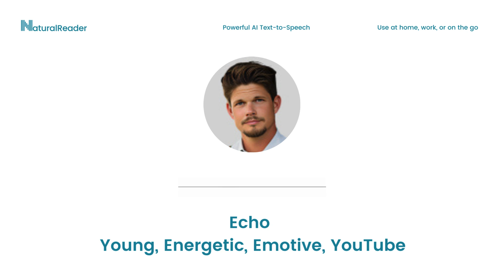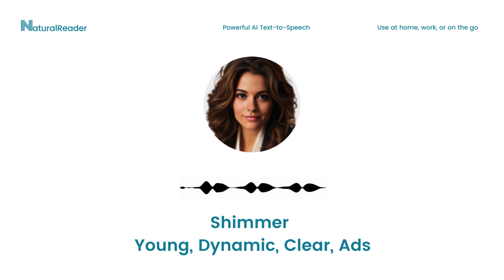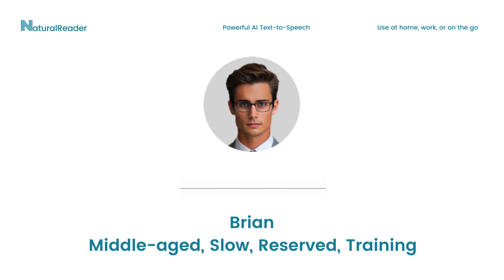10 New English (US) AI Voices in NaturalReader AI Voice Generator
We are thrilled to announce that we have added another 10 English (US) AI Voices to our AI Voice Generator.

Each new AI voice is unique in sound and perfectly suited for different voiceover projects.